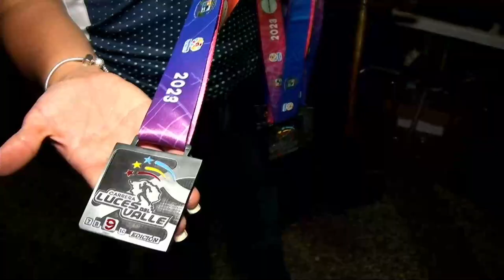Ya iniciaron las inscripciones para la Carrera del Festival Luces del Valle